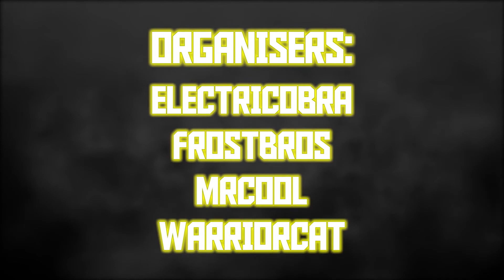Animated to Life UHC Season 7 "Batman" (Spec PoV) - Episode 5